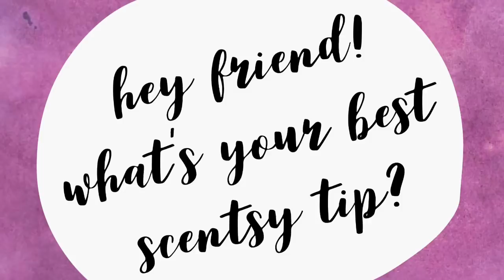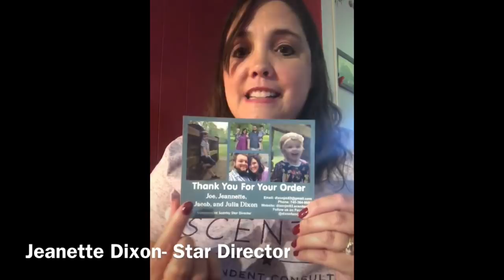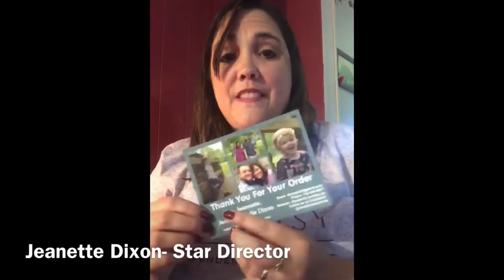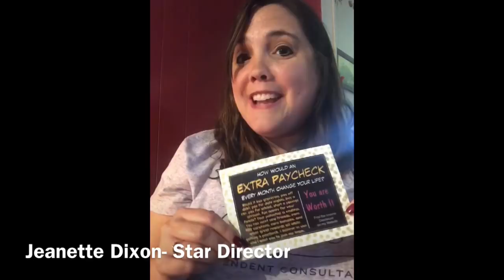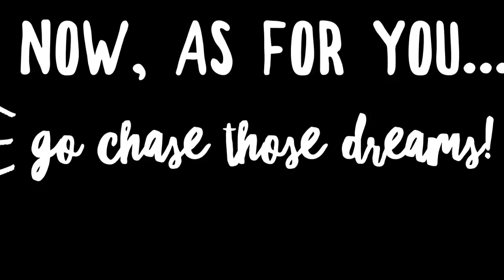What's your best Scentsy tip?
Director, Star Director & Superstar Director friends share some of their best tips to help you be successful in your Scentsy business